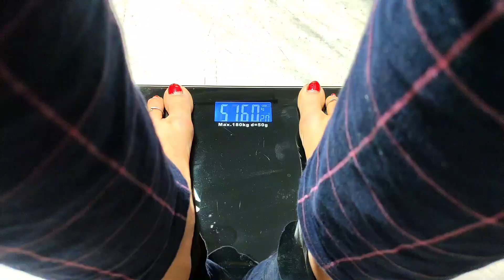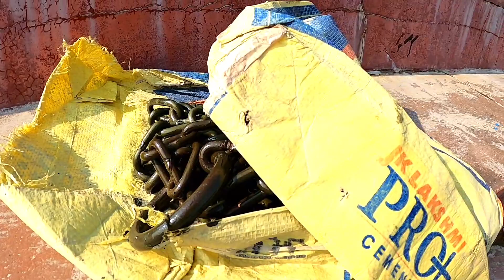We can make the duplicate of anyone except mother and father || Rishikesh || Vlog#131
We as a couple, believe to Enjoy Like Local at every place of the world. देवभूमि ऋषिकेश में आपका Swagat hai..

Dear Friends, we are an enthusiastic nature loving couple living in Rishikesh. The motive of our channel to share our life, personal experience related to Trekking, Hiking and daily life. Most of the time we try to take the people to lonely, unknown beautiful places. As we believe to explore the Rishikesh and similar places like locals. Rishikesh is commonly famous for Maa Ganga, Shiva, Ganga Aarti, Parmarth Niketan, Ram Jhula, Laxman Jhula, Tapovan like places and River Rafting and bungee Jumping sports adventure activities. But the motive of our channel to go more further to share our live life experience to our viewers. Whatever we feel here in Rishikesh, we always try to record the same in slight creative ways but in a very natural state